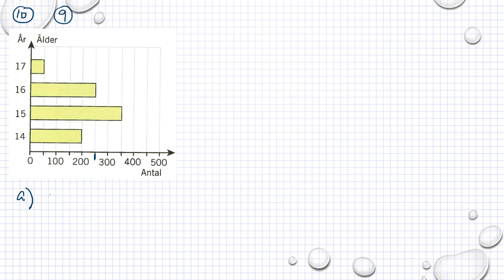Matematik 5000 Ma 1a röd Sannolikhetslära och statistik Blandade övningar kapitel 3 - 10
Matematik 5000 Ma 1a röd   Sannolikhetslära och statistik   Blandade övningar kapitel 3 - 10     Besök gärna min google site för mer matte videoklipp :